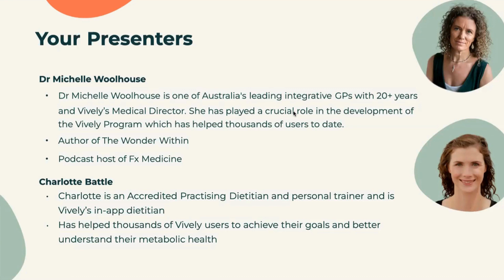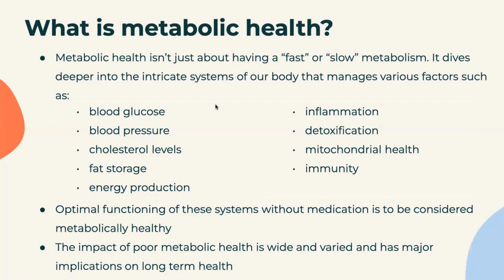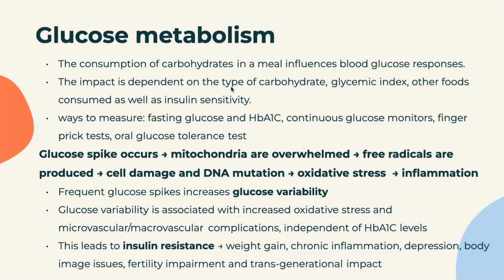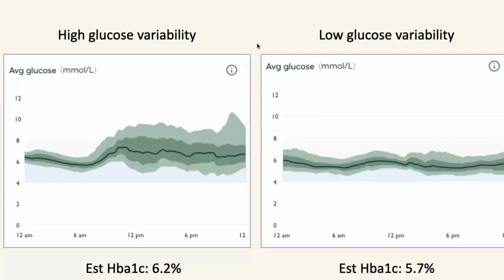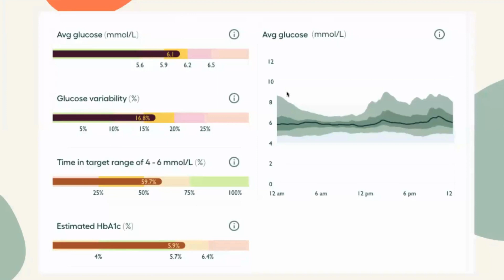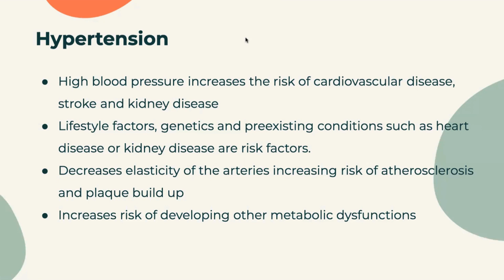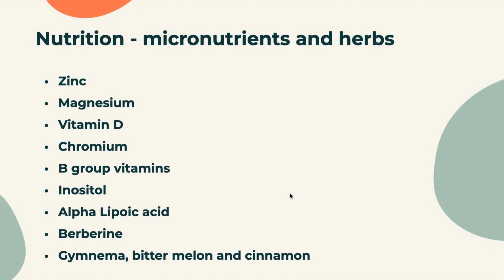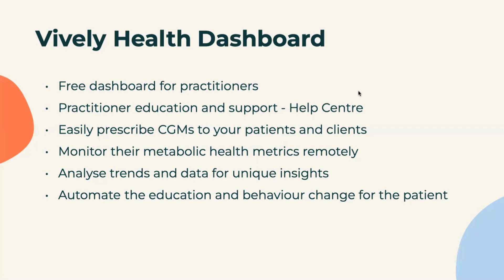Fireside chat: Assessing Metabolic Health in 2024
Calling all healthcare professionals seeking to enhance their knowledge and skills in metabolic health! Join us for an engaging and informative fireside chat featuring esteemed metabolic health experts, Dr. Michelle Woolhouse and Charlotte Battle.

In this exclusive online webinar-style session, you'll gain valuable insights into the fundamentals of metabolic health and practical strategies to actively track, monitor, and improve your patients' metabolic well-being. We'll delve into topics such as:

1. Understanding the core concepts of metabolic health
Receive a comprehensive overview of the essentials of metabolic health.

2. Assessment techniques for metabolic health
Learn how to accurately assess your patients' metabolic health status.

3. Optimisation strategies for metabolic health
Discover effective ways to optimise and enhance your patients' metabolic well-being.

Don't miss this opportunity to engage with two leading experts in the field and elevate your understanding of metabolic health.